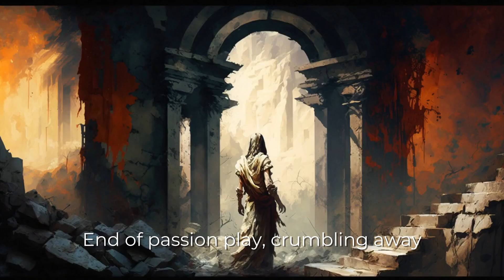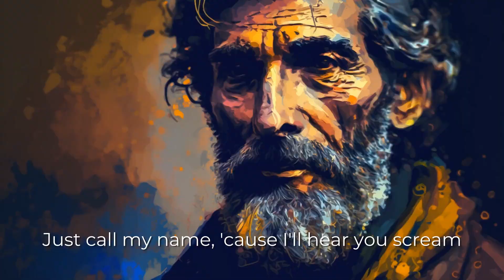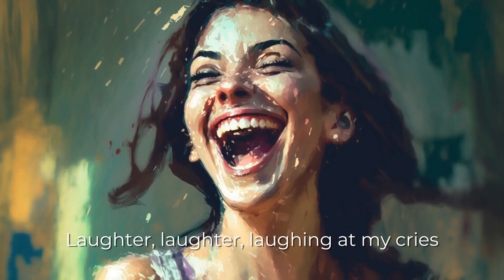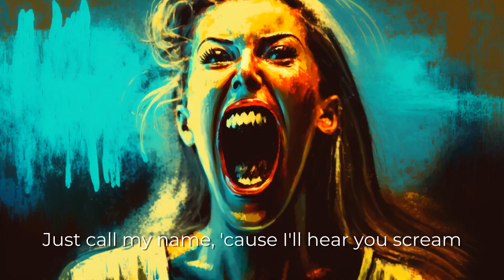Master of Puppets by Metallica - AI animated clip